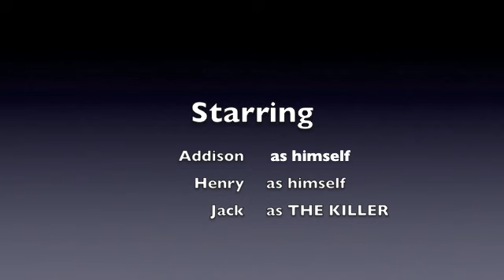killer movie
One of our awesome movies. Super FUNNY!